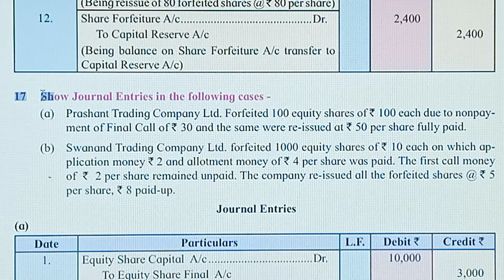12th Accountancy Ch-8-Issue of Shares Illustration Solution no.17